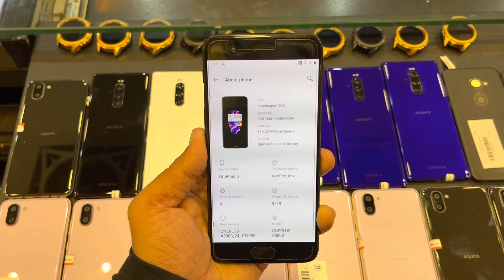One Plus 5 | 8GB 128GB | Low Budget Phone | Dual Sim Approved | Best Price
8GB 128GB Dual Sim
Approved
Excellent Condition
With Original Dash Charger
Price 31000/-

*MobShopping* Ground Floor Shop No 40, Al-Latif
Centre Main Boulevard Gulberg Lahore